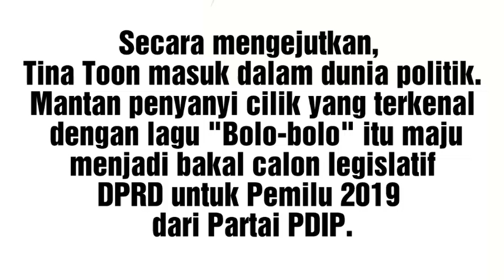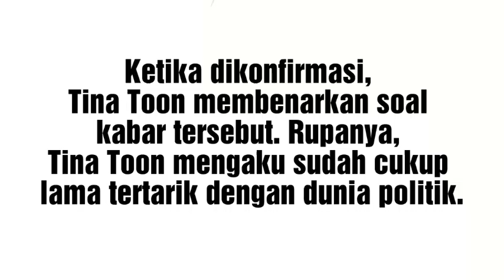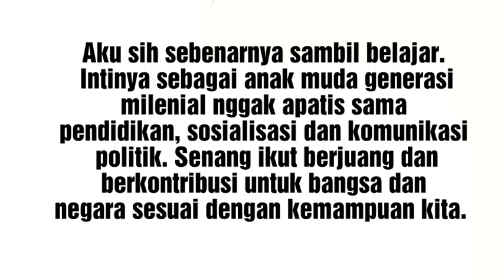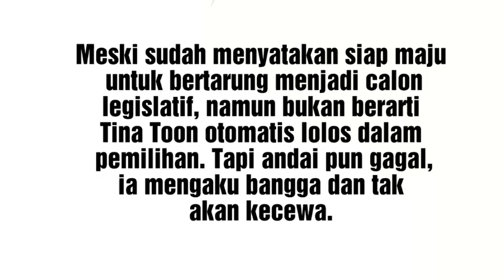Alasan Tina Toon Maju Jadi Caleg PDIP di Pemilu 2019